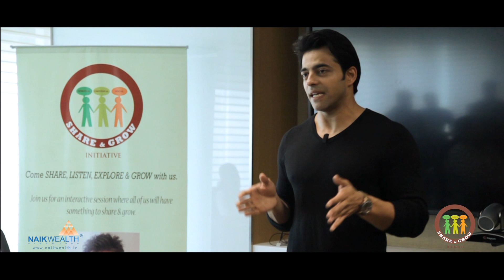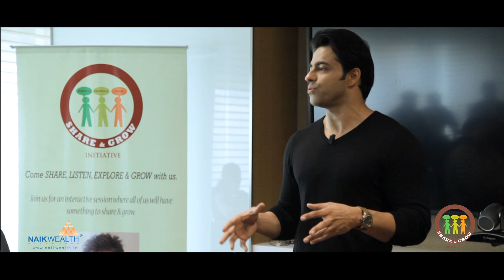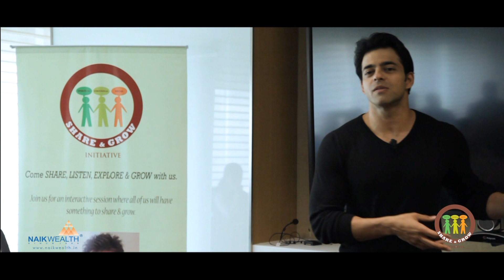ShareandGrow | Himanshu Ashok Malhotra | Naik Wealth Planners Pvt.Ltd.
"Drop your identity to find yourself, who is the real you."
Like and Follow : ShareandGrow